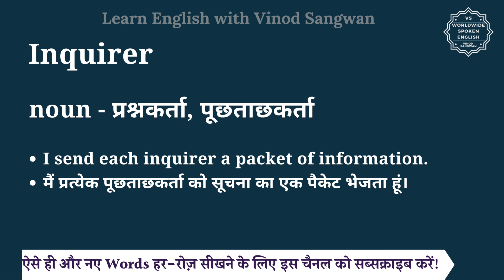Inquirer meaning in Hindi | Inquirer ka matlab kya hota hai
इस वीडियो में आप Inquirer का हिंदी में मतलब समझेंगे और साथ में Inquirer का pronunciation भी सीखेंगें यानि की आप Inquirer के अर्थ के साथ साथ ये भी सीखेंगें की Inquirer को कैसे बोले या Inquirer को बोलने का सही तरीका क्या है |

तो बस एक मिनट में सीखिए Inquirer को|
Let’s learn Hindi Meaning of Inquirer in detail.

Inquirer का हिंदी में अर्थ होता है
noun  - प्रश्नकर्ता, पूछताछकर्ता

Inquirer को इन उदाहरणों से और अच्छे से समझ सकते हैं
I send each inquirer a packet of information.
मैं प्रत्येक पूछताछकर्ता को सूचना का एक पैकेट भेजता हूं।